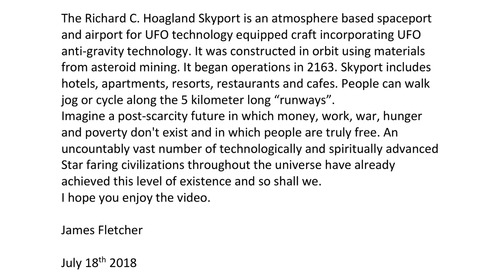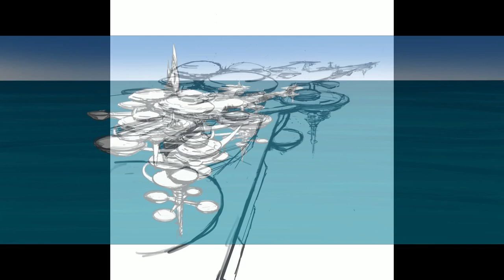Richard C. Hoagland Skyport Design And Render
Skyport design and render process done using an iPad Pro, an Apple Pencil and Procreate